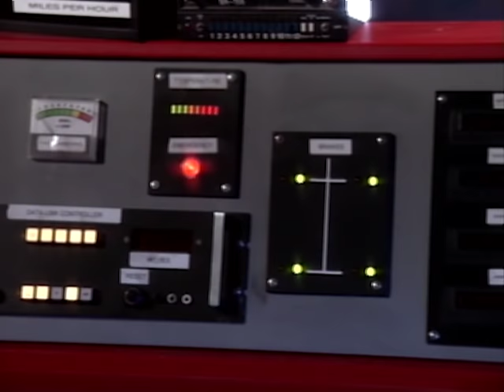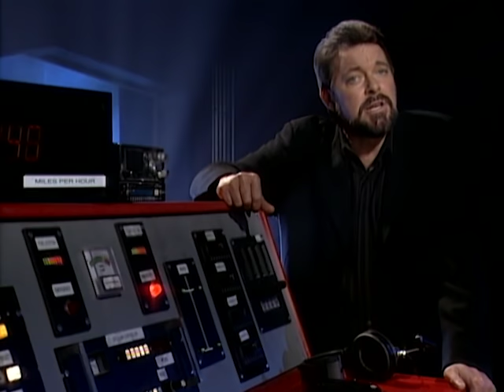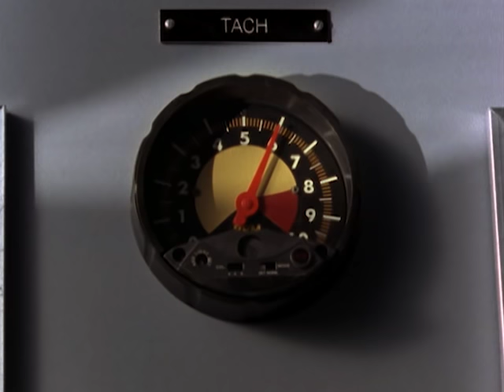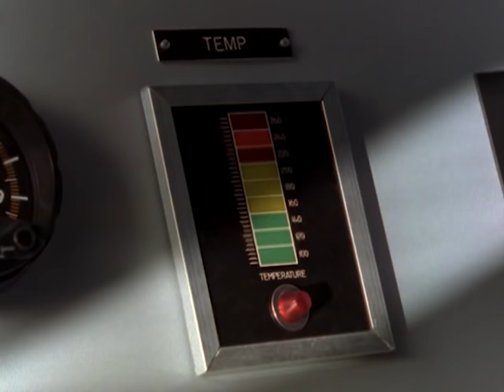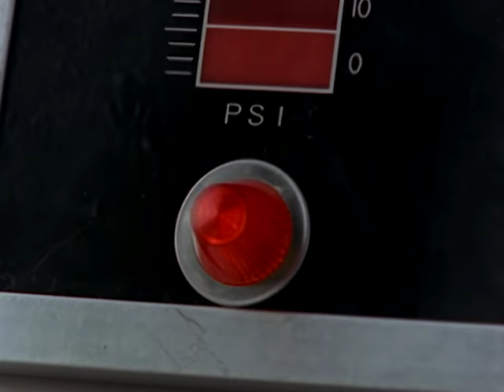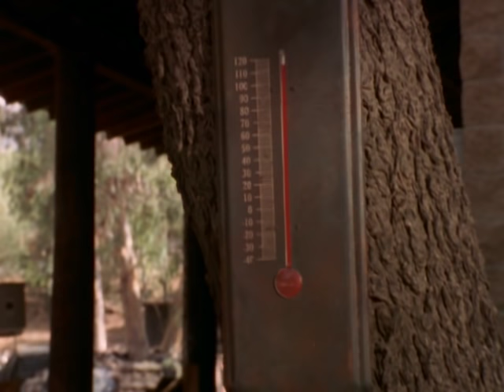Beyond Belief - Season 3, Episode 6 - Full Episode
This episode features the following cases: Red Line, Two Sisters, Eclipse, The Ice Box, The Gathering.

Hosted by Jonathan Frakes, each episode of this cult anthology series presents several stories that appear to defy logic – the supernatural, ghosts, psychic phenomena, destiny and the divine – and offers the viewer a chance to decide what is fact and what is fiction.